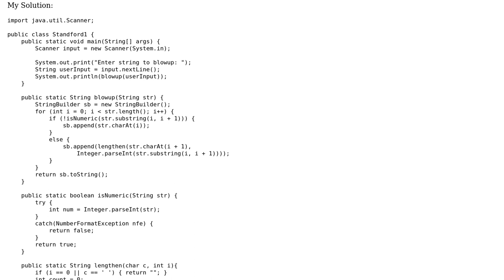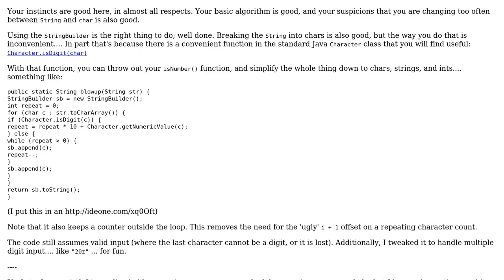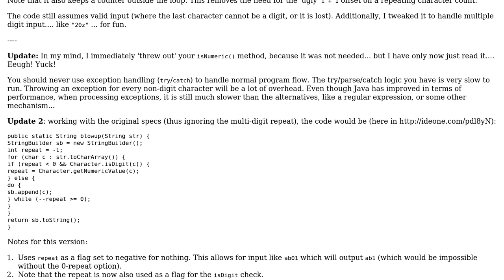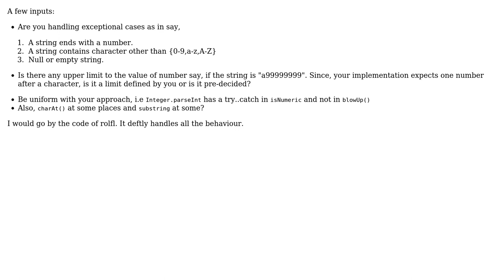Code Review: String 'expanding' - reinserting repeating characters (2 Solutions!!)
Code Review: String 'expanding' - reinserting repeating characters

With thanks & praise to God, and with thanks to the many people who have made this project possible! | Content (except music & images) licensed under CC BY-SA | Music | Images & others | With thanks to user Toby Speight user thepace user rolfl user Legato and the Stack Exchange Network Trademarks are property of their respective owners. You are responsible for your own actions.